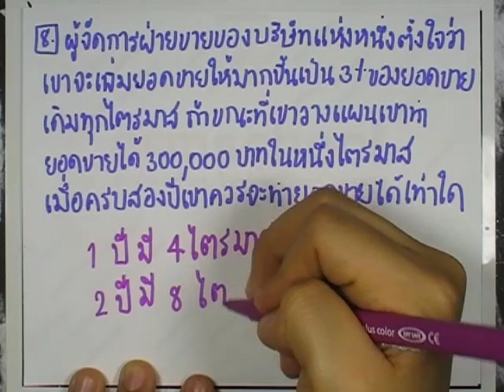เลขกระทรวง พื้นฐาน ม.4-6 เล่ม3 : แบบฝึกหัด4.2.2 ข้อ08